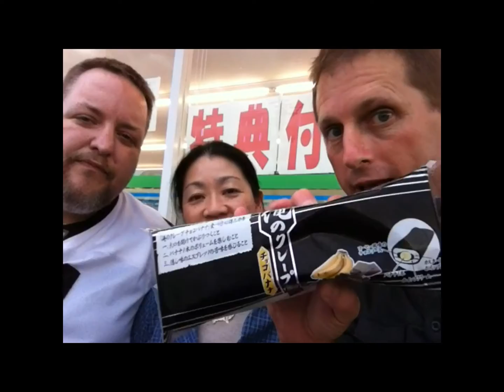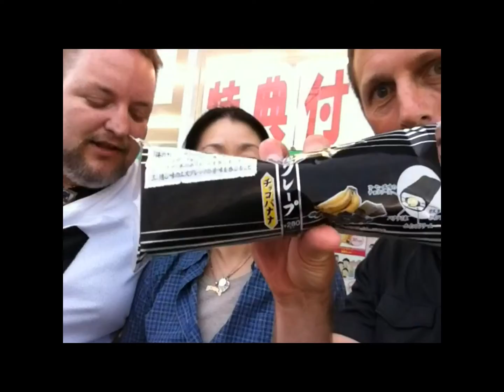Happy Anniversary Doug and Carolyn - This is the real thing! 私たちの友人への幸せな記念日 - LylesBrother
Wishing our friends all the best for their 51st wedding anniversary.

My name is Kurt Bell and I am delighted that you have taken some time to share a little of the experience of life with me.

THE PATH OF WILDNESS

The Path of Wildness is easy to find
The course of a stream
Leaves blown in the wind
A beast's track through the brush
And the direction of our first inclination

The Path of Wildness is an answer and response to a prescribed way of life which may leave some individuals with a sense that their living is little more than a series of pre-determined, step-like episodes between birth and death. The stages of living between these events: childhood, adolescence, adulthood, parenthood and senior are themselves natural and in accord with the needs of the species and most individuals. Many find their satisfaction in living this course and to these individuals I have little or nothing to say. Others though long for something more; something innate, genetic and seemingly calling. Adventure and change can give a degree of satisfaction and relief yet even these may seem too tame. To those who feel drawn to something beyond the entertainment and stimulation of senses I offer a walk along The Path of Wildness. Don't bother penciling the event in your schedule, preparing a pack with goodies and supplies or even inviting a friend along, for this experience is along the course of your first inclination and you must surely always go alone.

CHANNEL CREDITS

"Dinner by the River" image used with kind permission of the artist Manny Alvarez~EmberDim. If you like his work then please check him out at his DeviantART website at the following URL

Channel Theme Music "Song For Kurt" used with permission by Nowherians. Discover more about the artist and their music at the following URL